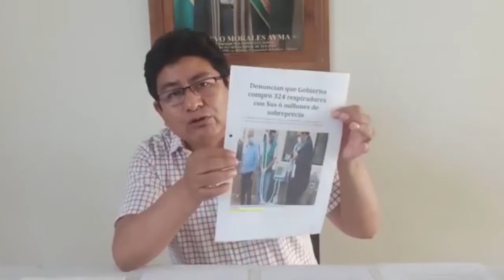Montaño: “No vamos a callar ante un nuevo caso de corrupción por la compra de 324 respiradores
El diputado del Movimiento Al Socialismo (MAS), Edgar Montaño, fue enfático al anunciar que senadores y diputados no se quedarán de brazos cruzados ni callarán ante un nuevo caso de corrupción por parte del Ejecutivo en la compra con sobreprecio de 324 respiradores chinos.

“Se trata de una nueva compra con sobreprecio de más de 21.000 dólares por equipo, y de acuerdo a las declaraciones de Mohammed Mostajo quien era Asesor de ciencia y tecnología de todo el gabinete dela presidente transitoria Jeanine Añez, dice que estos respiradores se compraron en la gestión de Anibal Cruz, ex ministro de Salud, el que ahora tendrá que responder ante estas acusaciones”, sostuvo.

La compra de los 324 equipos médicos a la empresa china Yueshen Medical Equipment fue realizada en mayo y hasta junio se realizó la entrega total del lote, en seis partidas, todo ello adquirido por el Gobierno a través de un intermediario.

De acuerdo a la fábrica China estos respiradores cada uno cuesta 8.900 dólares y le vendieron al Estado boliviano a más de 30.000 dólares, si se hace resta resulta que se han embolsillado 21.100 dólares por equipo y entonces en alguna cuenta, en algún lado están más de 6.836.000 dólares americanos ¿quiénes se habrán repartido?. Esta es la misma metodología y el mismo modus operandi de contratar a una empresa que es terciaria a una empresa que nada tiene que ver con tema de ventas de respiradores”, manifestó.

El diputado Montaño pidió que se realicen los procesos correspondientes a todas las autoridades involucradas y las que no están cumpliendo sus deberes ocupando la titularidad en los respectivos ministerios y viceministerios, a otras les pidió que renuncien. “Quién es el canalla señora Añez, ustedes que ocultaron estos respiradores cuando la población estaba muriendo y tienen el descaro de echarles la culpa a nuestros hermanos campesinos a los bolivianos que estaban reclamando en las calles sus derechos”.

Por otra parte, el legislador lamentó que en Bolivia solo dos medios de comunicación informaron sobre este hecho y los demás mantuvieron un silencio cómplice. “Este gobierno no respeta a nadie y simplemente utilizaron a la gente de buena fe y robar a nombre del coronavirus y hacer sufrir al pueblo boliviano”.